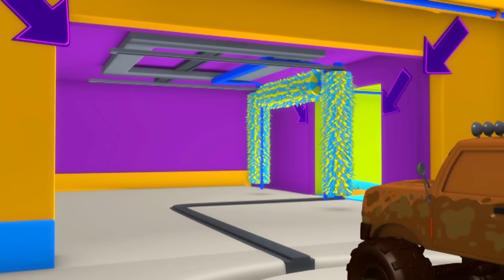Tom de takelwagen's Wasstraat Nederlands 💧 Kleine Frank 💧 Autostad 💧 Cartoons voor kinderen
Tom de takelwagen's Wasstraat 💧  Kleine Frank  💧 Autostad 💧 Cartoons voor kinderen

Tom de sleepwagen, de beroemde truck van autostad, wast ook zijn vrienden, de auto's van autostad! Tom verwelkomt zijn auto's en trucs vrienden in zijn gloednieuwe autowas en wast ze, ze komen helemaal uit als nieuwe auto's!